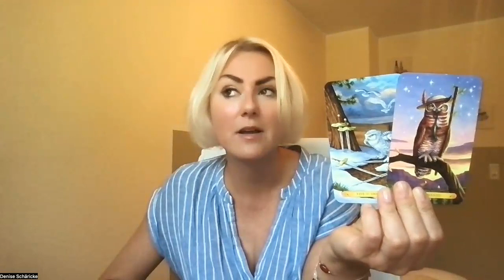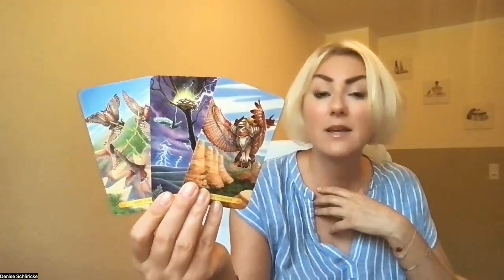Schütze 11. - 17. September 2023 *Freigeschwommen. Die Kraft kommt zurück*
Am So, den 24. September kannst du mit mir einen Tag lang in die Welt der Aufstellungsarbeit reinschnuppern. Das wird so genial: Entdecke, wie du Antworten aus dir selbst heraus empfängst, aus unklaren Themen in die Klarheit kommen kannst und neue Perspektiven zu einer Situation erlangst usvm.

Meine benutzten Decks heute:

Rose Inserra: Avalon Magic. Rockpool Publishing, 2022.

Pamela Chen: Wisdom of the Owls. Llewellyn Worldwide Ltd. Woodbury, 2023.

Denise Linn: The Sacred Forest Oracle. Hay House, 2021.